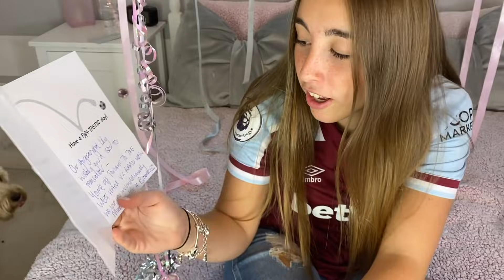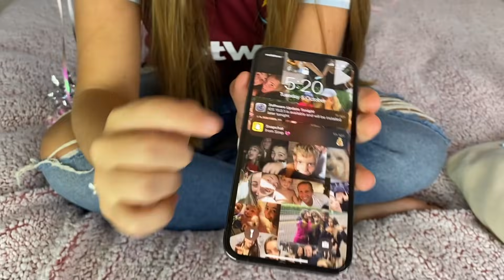WHAT I Got For My BIRTHDAY | Lilybakes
Happy Saturday. I saved this weeks video for you all as you have all been asking WHAT I Got For My BIRTHDAY and here it is. and some videos of what I got up to over the weekend too, so much fun!